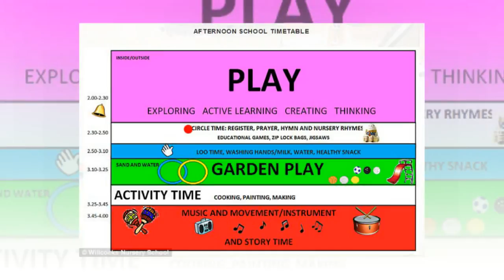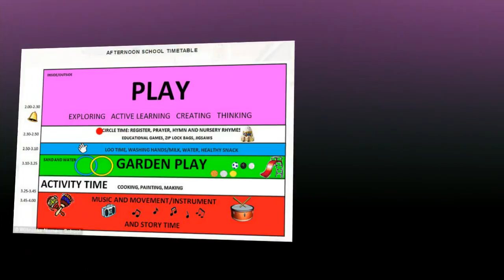Princess Charlotte will attend nursery from January at Willcock Nursery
Princess Charlotte's nursery revealed: Young royal will enjoy pottery and poetry classes at outstanding-rated £9,000-a-year Willcocks school from next month